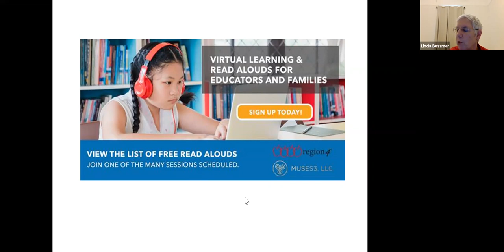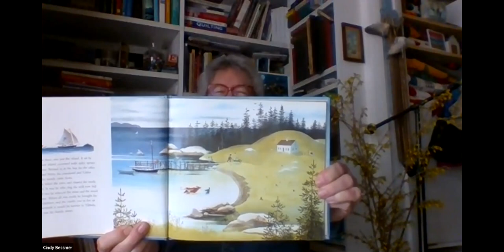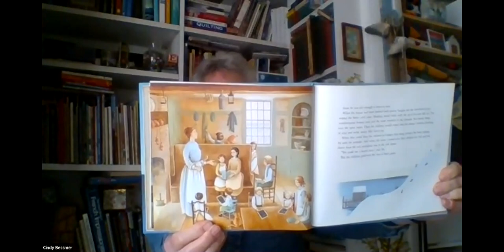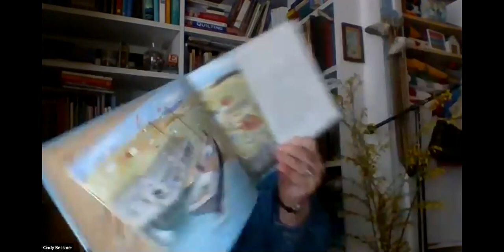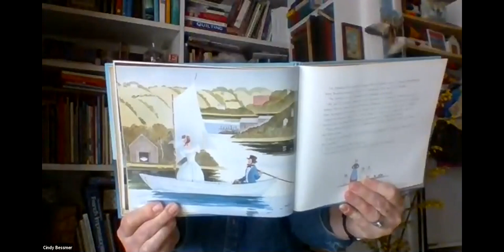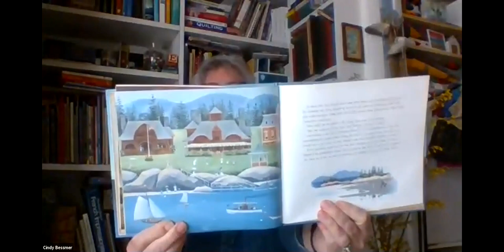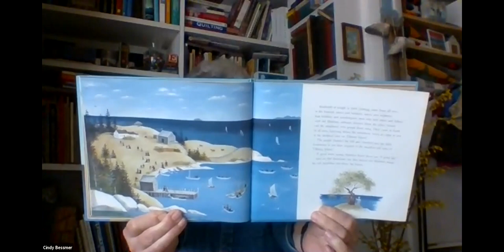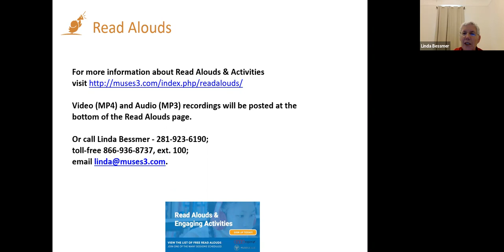Island Boy Read Aloud